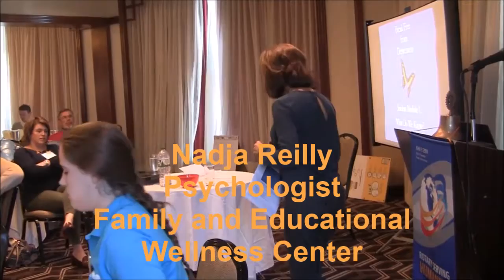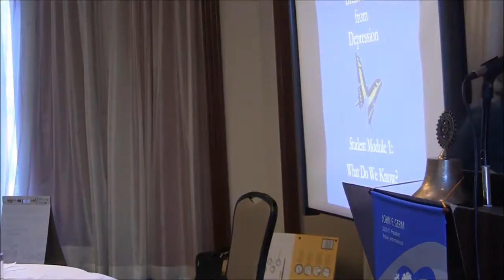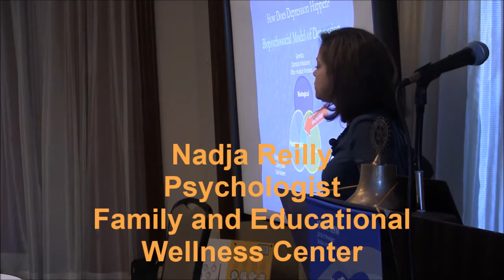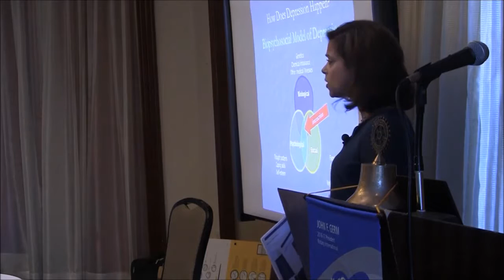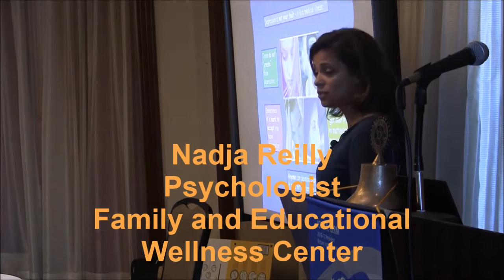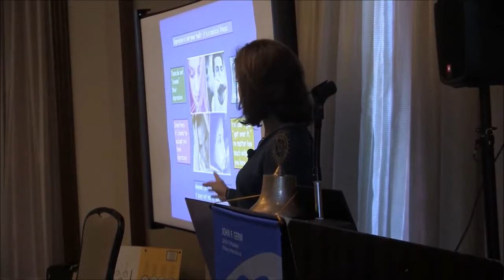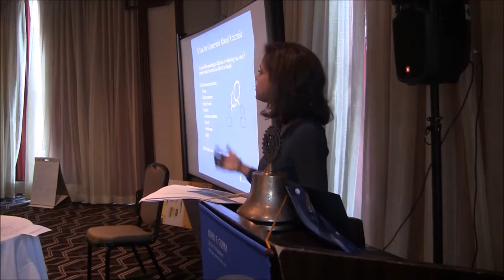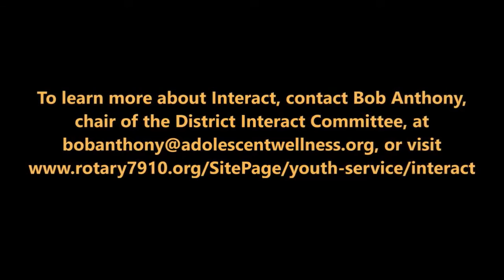District Interact Teen & Advisor Training - Seminar 5 - Wellness Project (public version)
Nearly 50 participants from 14 Rotary communities took part in a Rotary District 7910 Interact Teen and Advisor Training Seminar, which was held on Saturday, September 17, 2016 at the Sheraton Hotel in Needham.

In Seminar 5, psychologist Nadja Reilly of Family and Educational Wellness Center discusses "How to Co-facilitate the Wellness Project in Your Community.” Included, is a Train-the-Trainer workshop using the Break Free From Depression curriculum opportunities, which may be used to teleconference with Interact peer leaders in other schools locally and internationally in order to share ideas and experiences around the Wellness Project.

This video was recorded and produced by District Webmaster Steve Jones-D'Agostino (who may be reached at ) for airing on WCCA-TV, Worcester's community-access cable station. Because this video is for public viewing, it does not show any of the Interact teens speaking.